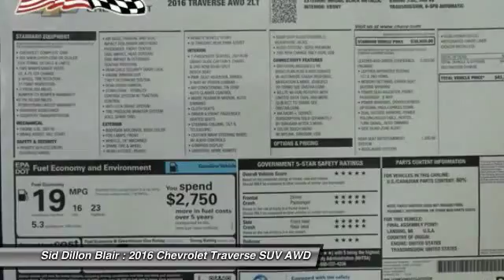2016 Chevrolet Traverse 316611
2016 CHEVROLET TRAVERSE Blair, NE
Stock# 316611